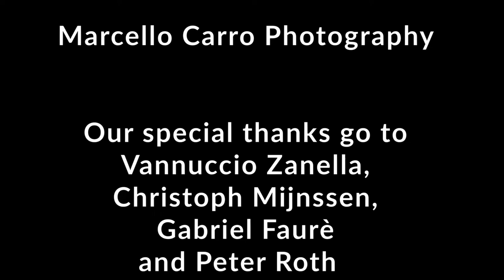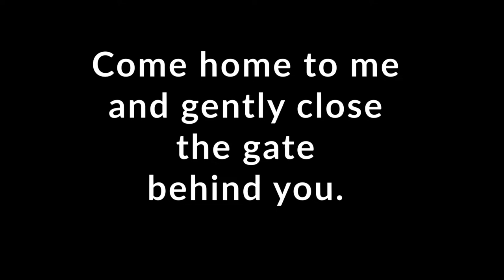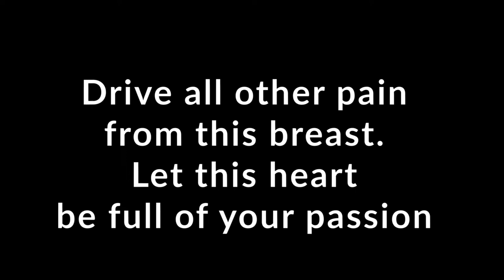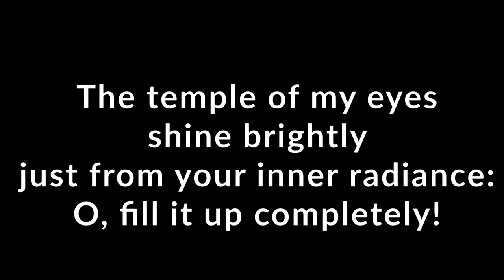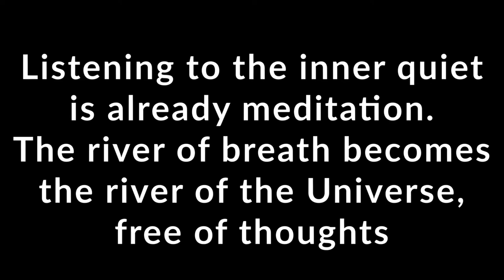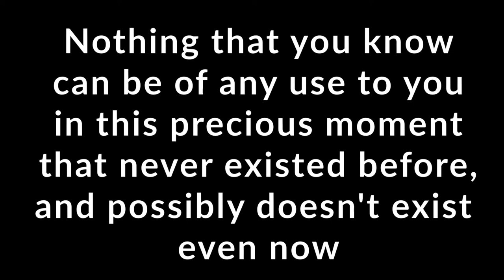Waters/Schubert : "Du bist die Ruh"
composition and adaptation by Peter Waters
based on the song of

FRANZ SCHUBERT

Peter Waters (solo piano)
in Schloss Wartegg,
Rorschacherberg,
Switzerland.

"Du bist die Ruh"

( Text Friedrich Rückert)

"You are inner quiet"
translation P.W.

You are quiet
and inner peace.
You are longing
and what heals it.

Full of joy and grief,
I consecrate to you
my eyes and my heart
as your domain.

Come home to me
and gently close
the gate
behind you.

Drive all other pain
from this breast.
Let this heart
be full of your passion

The temple of my eyes
shine brightly
just from your inner radiance:
O, fill it up completely!

Listening to the inner quiet
is already meditation.
The river of breath becomes
the river of the Universe,
free of thoughts

Nothing that you know
can be of any use to you
in this precious moment
that never existed before,
and possibly doesn't exist even now.